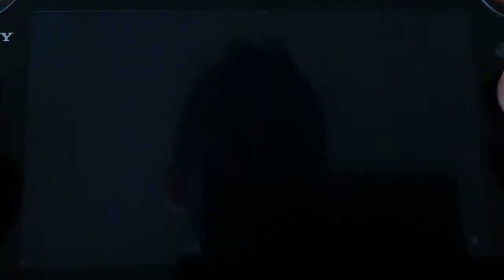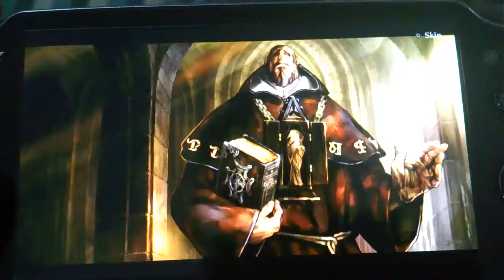Dragon's Crown PSVita Español -- Estoy enamorado!!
Un beat'em up, que os transportara a aquellos años donde Dungeon and Dragons o Altered Beast eran los reyes!. Impresionante.
LIK y FAV si os GUSTO!!